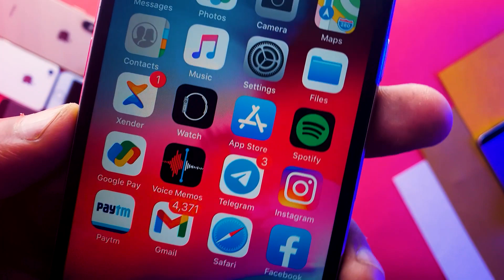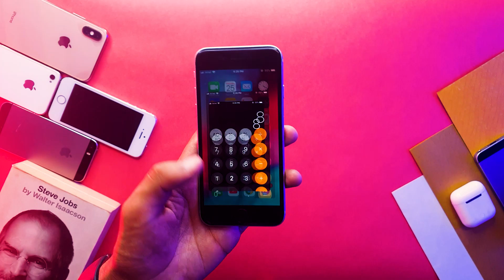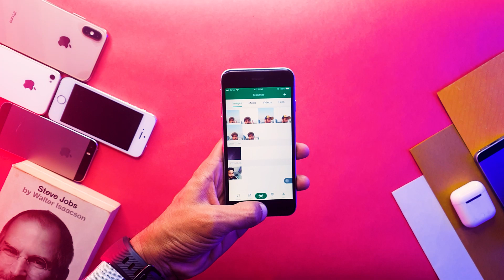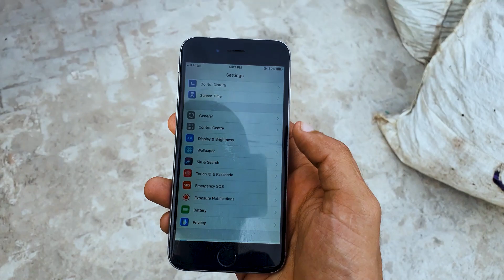iPhone 6 2021 Review | iPhone 6 in 2021 hindi | iPhone 6 2021 mein lena chahie ya nahin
iPhone 6 2021 Review , iPhone 6 in 2021 hindi , iPhone 6 2021 mein lena chahie ya nahin , Hindi Hello SmartUsers Aish here from Phone Spire and this is what I'm gonna do today. I've been using iPhone 6 in 2021 and this is full iphone 6 2021 review or iphone 6 in 2021 review . This iPhone 6 2021 review will answer your questions related to iphone 6 in 2021 pubg or iphone 6 in 2021 price or iphone 6 in 2021 unboxing or iphone 6 in 2021 camera . So if you've been searching for something from following

iphone 6 2021 me lena chahiye
iphone 6 2021 unboxing
iphone 6 2021 pubg
iphone 6 2021 review
iphone 6 2021 update
iphone 6 2021 mein lena chahie ya nahin
iphone 6 2021 pubg test
iphone 6 2021 hindi
iphone 6 2021 camera
iphone 6 2021 free fire
iphone 6 in 2021 hindi
iphone 6 in 2021 pubg
iphone 6 in 2021 review
iphone 6 in 2021 price
iphone 6 in 2021 unboxing
iphone 6 in 2021 camera
should you buy iphone 6 in 2021
should we buy iphone 6 in 2020

Timestamps:

0:00 Intro
0:06 About Video
1:08 Design & Build
2:30 Multimedia Experience
4:14 Camera
4:47 Software & Performance
6:52 Battery
7:21 Verdict